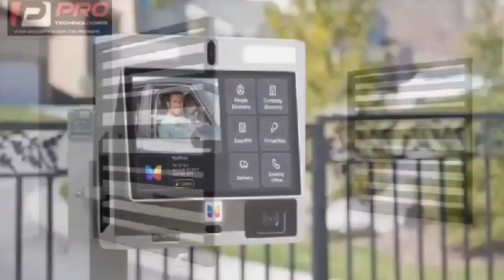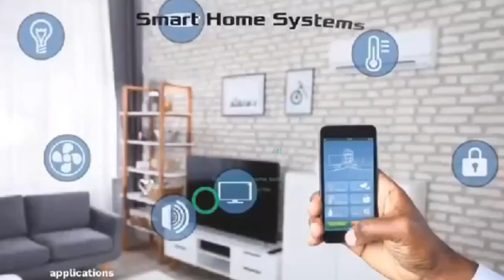Man Who K!dnapped Ghana Lady Abigail Afiba & Naija Lady Found Dɛαd In Car